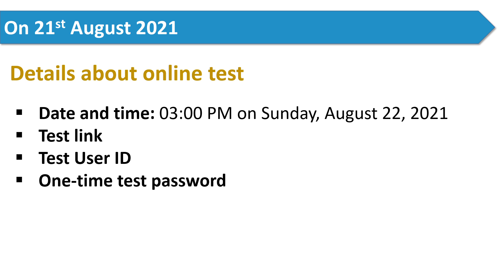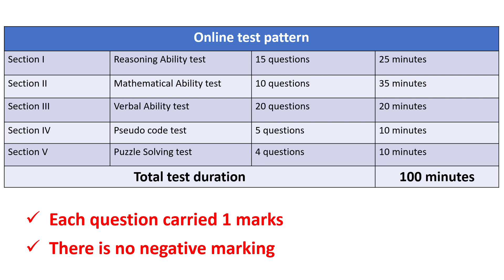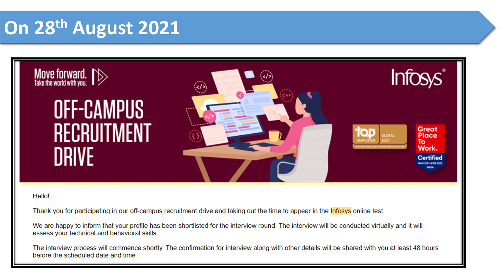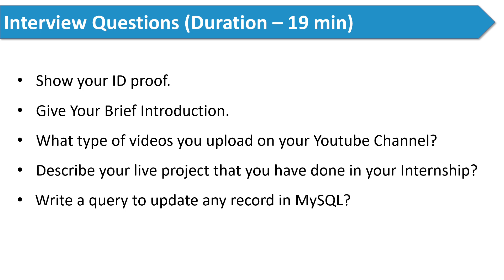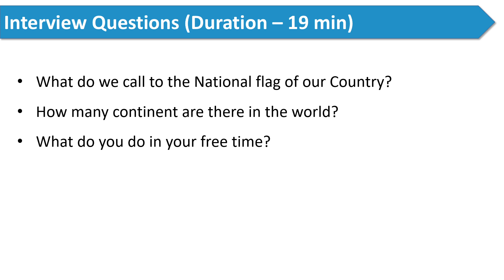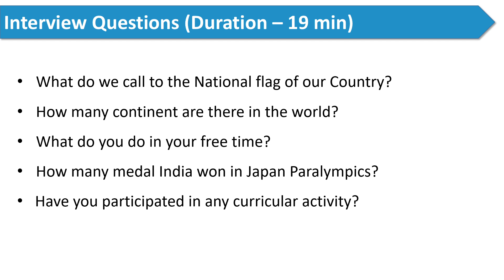Infosys Interview Experience | Interview Questions | Role- Systems Engineer | SELECTED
In this video I shared my own experience in Infosys . All the question mentioned in the video are the actual questions interviewer asked me during my interview.